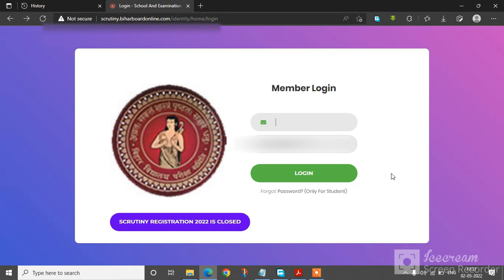Class 10 scrutiny result 2022 check(Best Method)